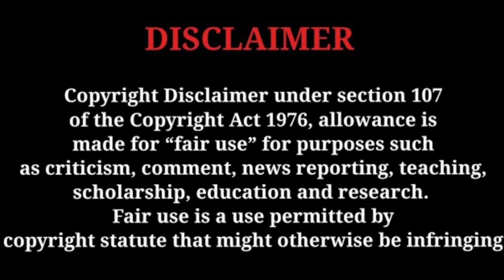MEL STANDING ON BITNEZ| DUSTY IS CRYING | TISHA CHEATED